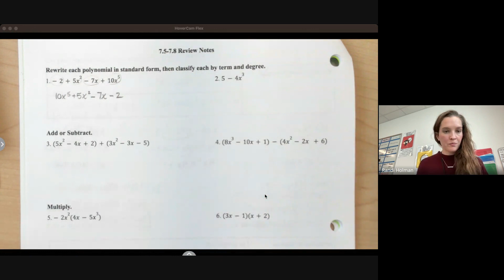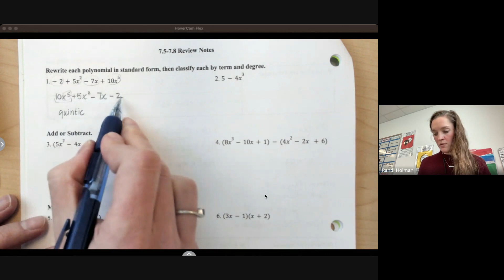Alg I (Spanish voiceover): Mod 9 Quiz Review